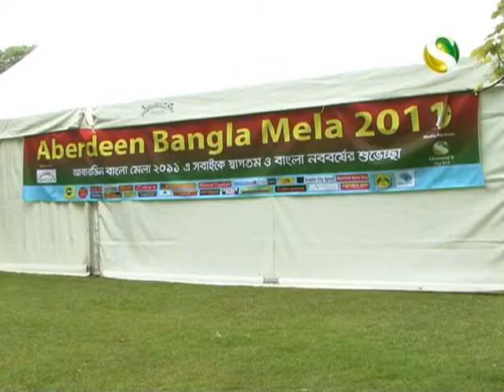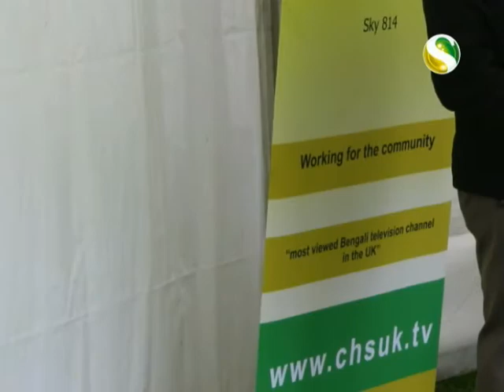Aberdeen Bangla Mela 2011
3rd Anniversary of Aberdeen Bangla Mela 2011
Date: 26 June 2011
Venue: Westburn Park, Westburn Road, Aberdeen
Organised by : Aberdeen's Bangladeshi Community
Channel S News Report: 27/06/2011